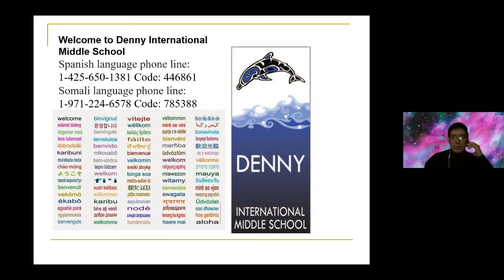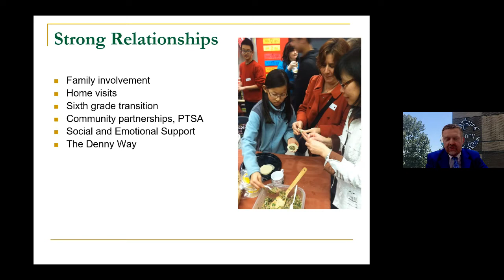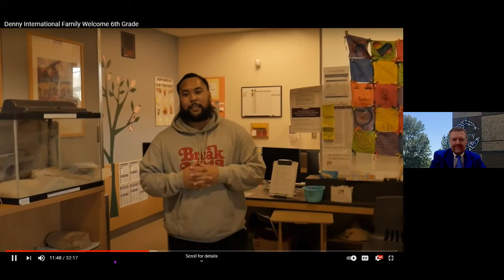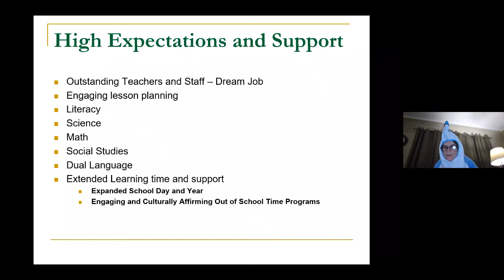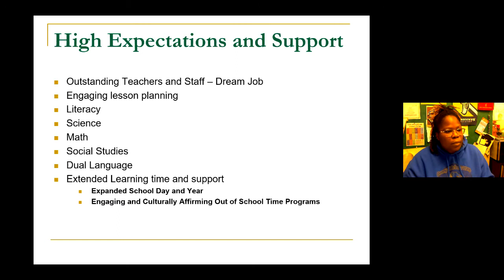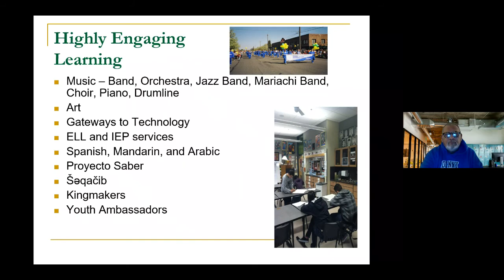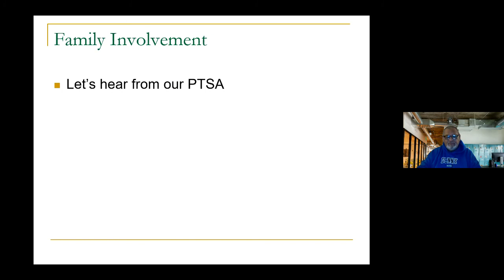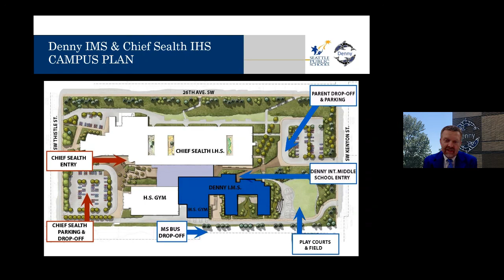Denny International Middle School Online Open House for Prospective New Families 2021